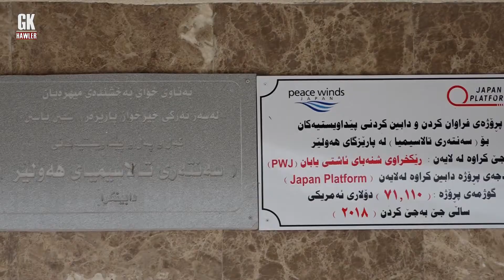GKHawler HD - ڕێخراوی(فام كۆ) چه‌ند پیداویستیكی بۆ توشبوانی تالاسیما پێشكه‌شكرد